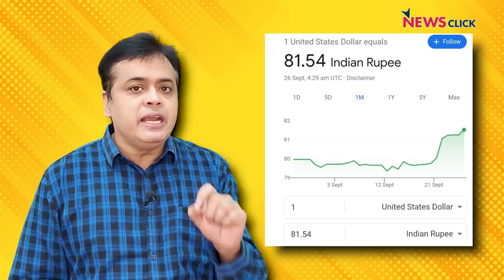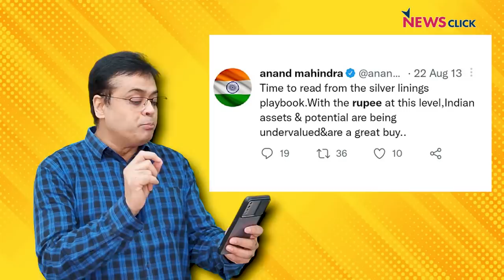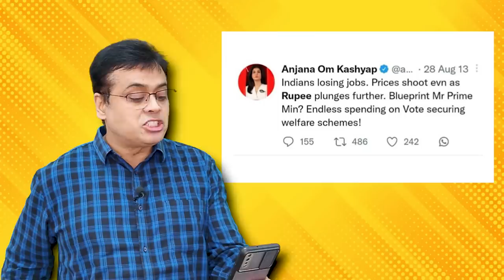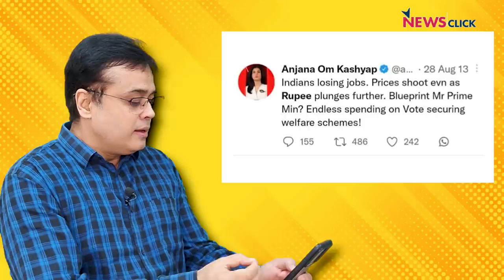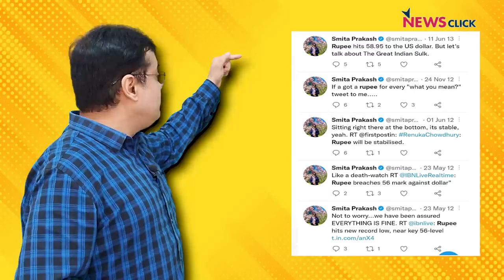गिरते रुपये से कतराते क्यों Modi? बचता क्यों गोदी मीडिया?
न्यूज़चक्र में आज Abhisar Sharma बात कर रहे हैं Dollar के मुकाबले रुपए के गिरने की। साथ ही वे सवाल उठा रहे हैं कि आखिर देश के प्रधानमंत्री कब तक खामोश बैठे रहेंगे? और सवाल यह भी है कि आखिर क्यों मीडिया जनता के सवालों को नहीं उठा रहा ?